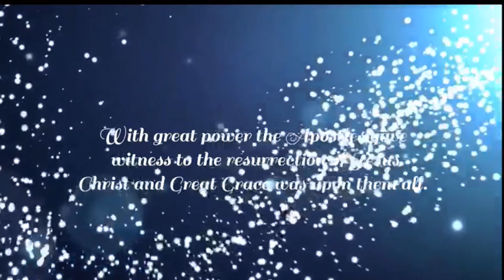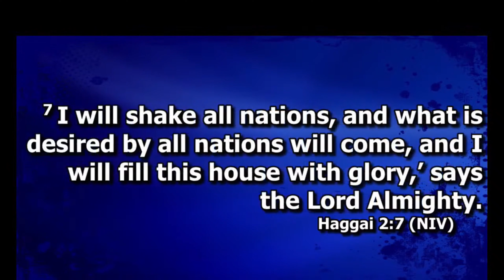MarathonPrayerRetreat Revival Prayers Etim Idorenyin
7 Hours Marathon Prayer Retreat, 2021- The Glory of the Latter House. Haggai 2:8-9. Hosted by- Great Grace Network, Canada.

Great Grace Network is a non- denominational ministry outreach, dedicated to IGNITING,  REKINDLING,  SUSTAINING and SPREADING revival fire and the spiritual life of believers. We engage in prophetic prayers and intercession, in-depth exposition and teaching of the word, family wellness programs, youth and teens empowerment activities and support the vulnerable in our community.

We believe that Christians should be witnesses of the Gospel of Christ, live a supernatural life that glorifies and honours God and manifest the power of God as of old in all spheres of their life.  According to Acts. 4:33 says: “And with great power the apostles gave witness to the resurrection of the Lord Jesus. And Great Grace was upon them all.” In The Passion Translation- “The apostles gave powerful testimonies about the resurrection of the Lord Jesus, and great measures of grace rested upon them all.” God’s Great Grace should be the hallmark of every believer in Jesus Christ as we advance the Kingdom of God in power and integrity.